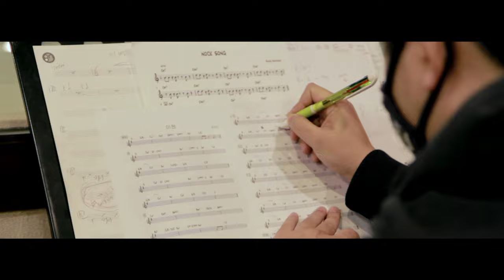성낙원 Sung Nockwon - 이젠 No more (with 구윤회, 소울서밋) Official M/V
킹스턴루디스카(Kingston Rudieska), 소울서밋(Soul Summit), 마일스 어웨이(Miles Away) 의 멤버로서 활발하게 활동 하고 있는 색소폰연주자 이자 팝재즈 싱어송라이터 성낙원의 새로운 디지털 싱글 앨범 “이젠”

성낙원의 색소폰 솔로연주로 시작되는 “이젠”은 재지한 보이싱과 바운스리듬, 하몬드오르간의 묵직함과 리드미컬한 기타연주, 블루지한 라인의 베이스 연주가 살아있는 미디엄 템포의 그루브한 R&B 곡으로, 헤어진 연인에 대한 미안함과 애절함을 노래하고 있다.

금번 싱글 “이젠”은 Soul&Funk 밴드 소울서밋과 함께 했으며, 성낙원과 듀엣으로 호흡을 맞춘 아티스트는 영화 청담보살OST, 정키(Jungkey), 마크툽(Maktub) 등 여러 뮤지션들과의 음악적 활동을 활발하게 하고 있는 아티스트로, 시원하고 힘있는 창법으로 많은 찬사를 받고 있는 보컬리스트 "구윤회"이다.